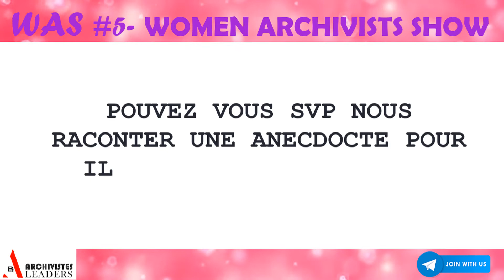WAS#5: Archiviste au féminin_Femme Leader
EDI ANGE AURELIA nous partage son expérience en tant que femme et responsable d'archivistes.